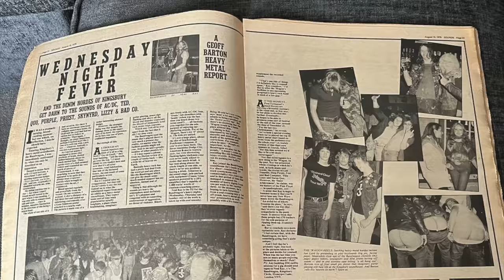Who and why ACTUALLY invented NWOBHM?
"Heavy Metal is dead, and will most likely not survive the next decade!" - a phrase which you could hear quite a lot by the late 70s of the previous century. But of course Metal did not only survive the 1980s but also has grown much more than anyone expected. And this was of course at least partially thanks to the New Wave of British Heavy Metal.

So as we agreed before let's first of all take a look at the origins of the movement, discuss why it emerged in the first place, and then hopefully finally answer the question which was the very first band to start the New Wave of British Heavy Metal. We will take a look at the influence of the clubs such as The Bandwagon, Neal Kay, Geoff Barton, bands like Iron Maiden, Saxon, Def Leppard and many others. And this, I hope, will be the very first episode in the series of documentaries on NWOBHM!

And which is your favourite NWOBHM band?

00:00 - Intro
00:59 - Do you want Heavy?
04:24 - What's so new?
08:27 - The dam bursts
11:48 - So who's to blame?

Support our volunteer efforts here on the ground in Ukraine by donating to Steel Wings Foundatino (I am the founder and personally responsible for every penny spent)